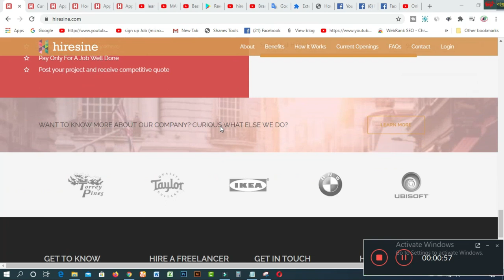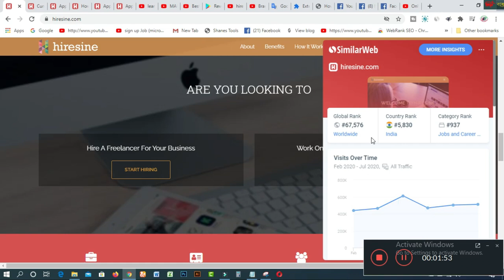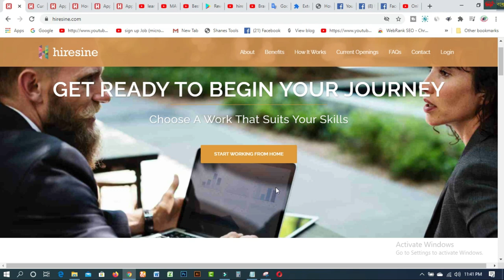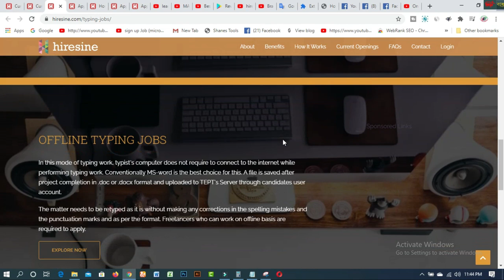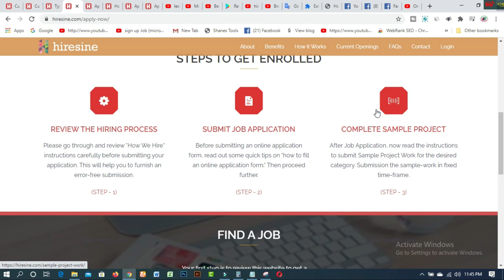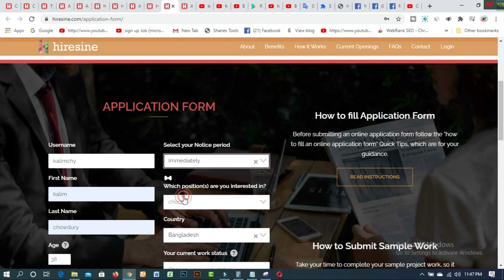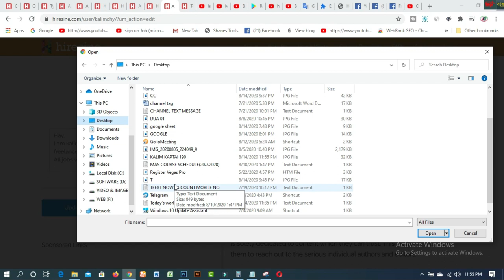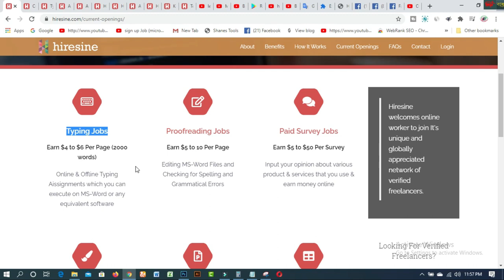Hiresine com Tk 3,400 PerDay by Work from Home Online Data Entry Work Without Investment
In this video, you will find Hiresine com   Tk 3,400 PerDay by Work from Home  Online Data Entry Work  Without Investment.
How To Earn Online By Typing |Data Entry Jobs bd | Writing Stay Home Make Money in Bangla This tutorial just made for you. To make money online.
hircine is the best platform where typers can choose their particular job to type.
This marketplace serves the typing job and clients very well. While registering in this portal, you need to choose.
For That You Can Earn much more money from online Just work in here, It Also Provided Instant Payment To Earn Money Online

You can register by filling your credentials perfectly. After the activation of your account,  By giving Your kind information you have to fill the relevant details such as education, work, and earn money make money .. also get money from online,
 preferences, and other details to attract the clients.

hiresinecom
hircine

1. Earn Daily $75 Dollars From Google Survey Full Bangla
2.Free 2000 Tk Bkash Payment site 2020। Make Money Online BD
4.Need Donation For Education Top 16 Crowdfunding Sites for College and Educational expenses
5.Spin & Earn Money App Bkash App Payment | Online Income Bangla 2019
6. প্রতিদিন Zalinks থেকে অন্তত ৫ ডলার ইনকাম করুন Iসরাসরি বিকাশ পেমেন্ট নিন IBEST Copy Paste Typing-2020
7. বিকাশে ৫০ হাজার টাকা ইনকাম I Bkash Make Money Online 2020 I Online Income BD Bkash Payment.
8. how to sign up on 4 Microworkers websites to earn More -2019
9. Upwork English spelling test (U.S version) answers 2019
10. Upwork English spelling test (U.K version) and Answers 2019
11. 2019 Upwork Readiness Test and Answers ( GET 5 out of 5)

12. ৯ টি সাইট থেকে ফ্রিতে সহজে লাখ টাকার আর্থিক অনুদান নিন । পেমেন্টঃ পেপাল ও ব্যাংক
13.9 free trusted sites for selling Logo-2019 II Amazing sites for selling logo
14. KajKey com -থেকে-আয়-করবেন-যেভাবে II how to earn by BID on KajKey com
15.10 best & free fundraising websites for all-2019 II fundraising websites